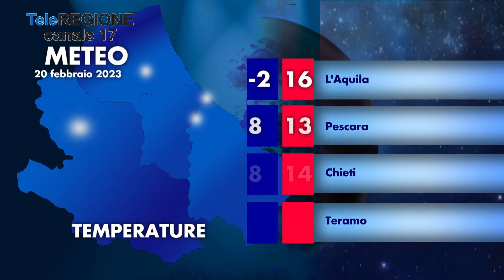Telegiornale ore 14.00 - 19/02/2023